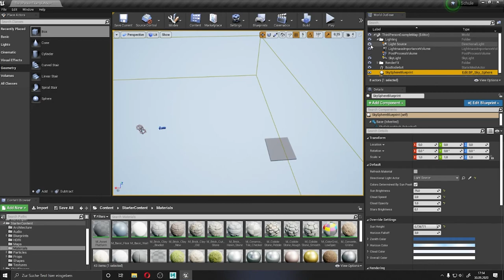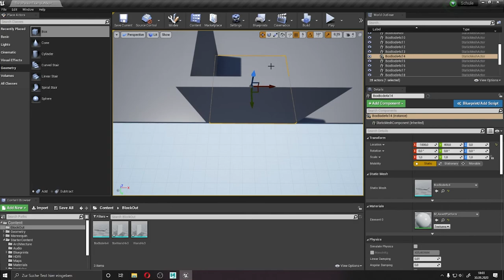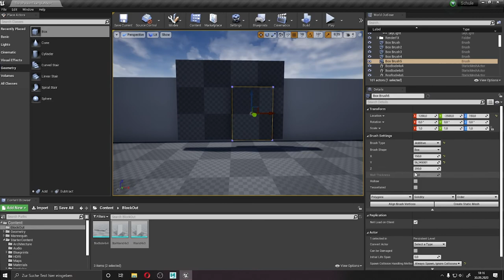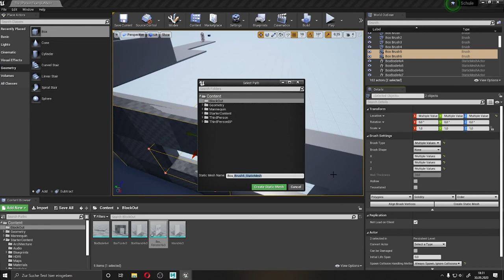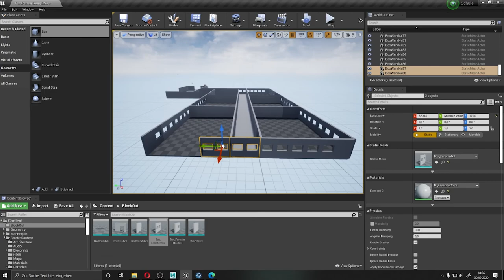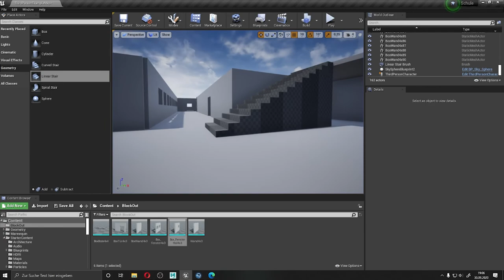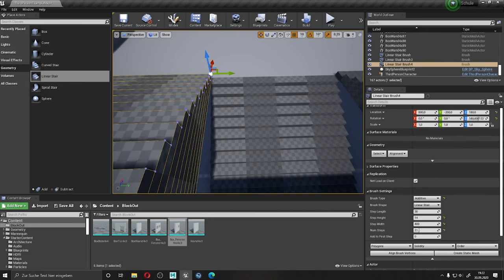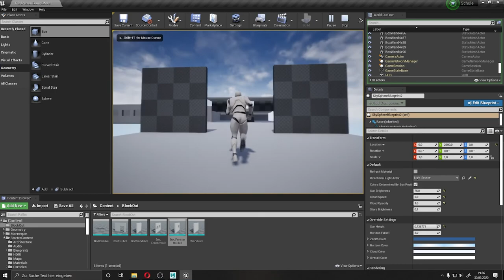Speed Build - Schule Part 01 (Unreal Engine)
Auf Twitch arbeite ich an einem neuen Projekt. Ich möchte eine kleine Szene einer Schule in einem Anime Style erstellen. Die Modelle werde ich so weit wie möglich Modular erstellen. Das soll hauptsächlich eine Übung für mich sein. Vorschläge und Feedback sind gerne gesehen.